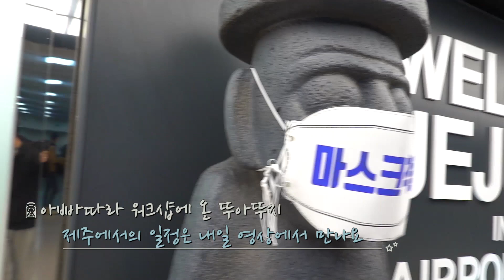아빠 회사 워크샵가는데 따라가고 싶다고 조르는 쌍둥이들👩👧 하아.. 이걸 어쩌지..